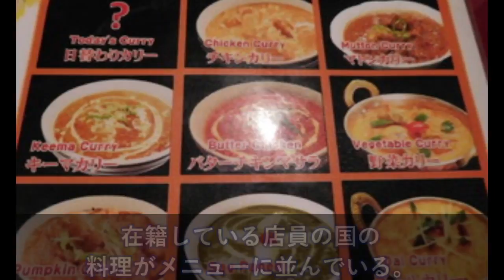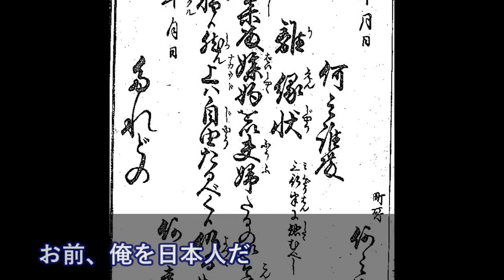多国籍料理店、外国人集団が宴会してた→母国語で盛り上がってる中、突然、めっちゃ流暢な日本語が！！【日本大好き外国人】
【海外の反応】「日本の顔文字」なぜ可愛いのがたくさんあるの？細かい工夫が得意だから・・？「私も欲しい」

【海外の反応】衝撃映像「これがテポドンタックルだww 」ショートトラック日米韓北の組み合わせの結果が凄かった！

【衝撃】世界中のメディアが日本の凄さを痛感した「これが我々本来の姿か・・」その理由が世界中で話題に びっくり仰天！？な反応をご覧ください「日本は尊厳と誇りの国だった！」【海外の反応】

【中国人の反応】悲報！ISUが調査…中国審判が金博洋に高得点を与えた疑い！平昌五輪フィギュアスケート男子

【海外の反応】衝撃!!オランダ人「やられたわ。」日本女子パシュート”五輪新”で金メダル獲得!!